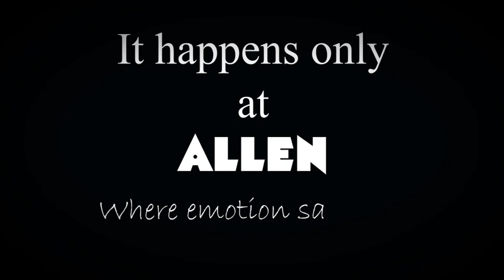Yeh To Sach Hai Ki Bhagwan Hai Song by Sh. Govind Maheshwari Director ALLEN Career Institute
Yeh To Sach Hai Ki Bhagwan Hai,
Hai Magar Phir Bhi Anjaan Hai,
Dharti Pe Roop Maa Baap Ka,
Us Vidhaata Ki Pehchaan Hai...

A beautiful song sung by Sh.Govind Maheshwari Director ALLEN Career Institute in Pre-Medical Nurture Orientation Session held on 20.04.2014.